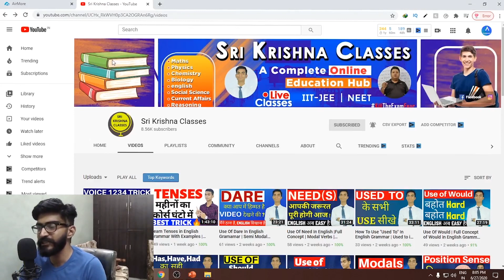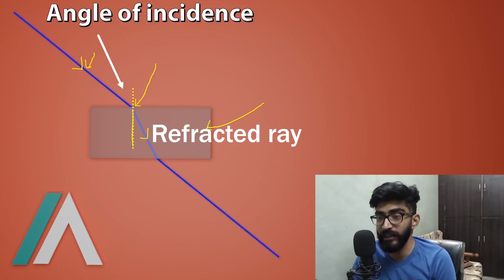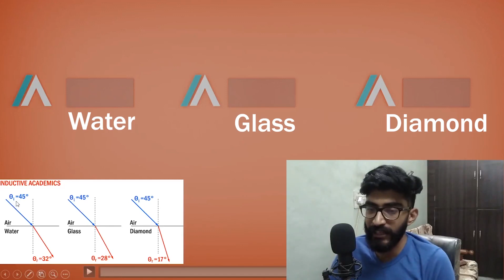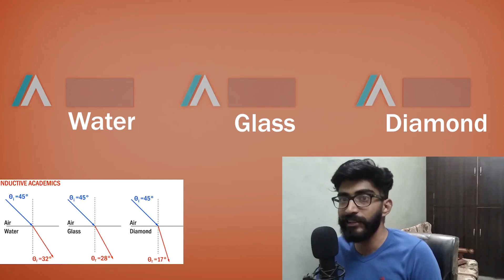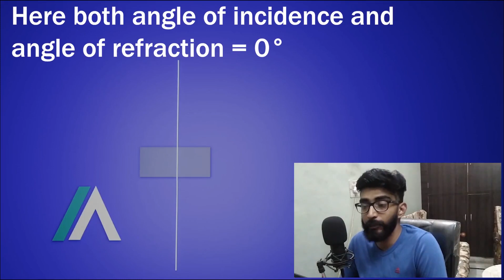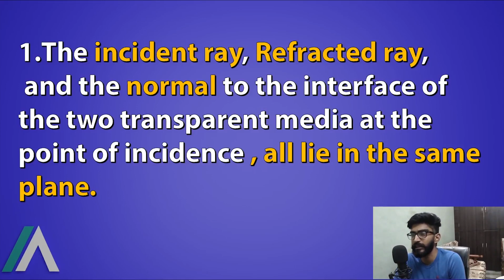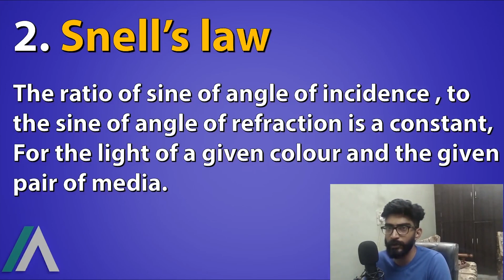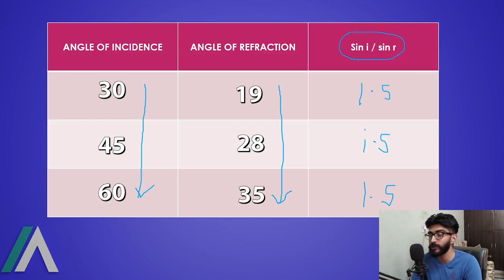Laws of Refraction of light | Snell's law of refraction | Refraction of light Class 10 Animations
In this video 31, i have explained Laws of Refraction (including Snell's law of refraction) With Animations

In this video, we will learn:
0:00 Introduction
4:47 Animation for different extent of refraction for different mediums.
5:22 Angle of incidence=Angle of refraction
6:24 Laws of refraction
6:55 Animation for 1st law of refraction
7:35 Snell's law of refraction
8:01 Animation for Snell's law of refraction

Refraction of light happens when light bends while it goes from one medium to another.(Denser to rarer or rarer to denser medium).In this video i have explained about how the extent of refraction depends on different materials and the angle of incidence as well.

Snell's Law Of Refraction:-
The Snells law states tat the ratio of sine of angle of incidence to the angle of refraction is constant for a given pair of media (if we use light of a same color.)

i simple words , sini/sinr = constant

Refraction of light Class 10
rules for refraction